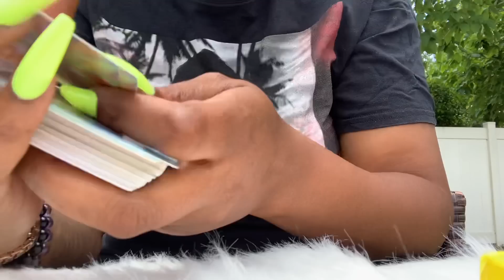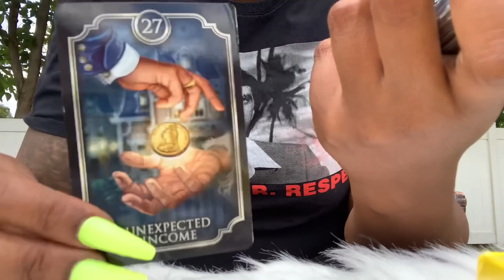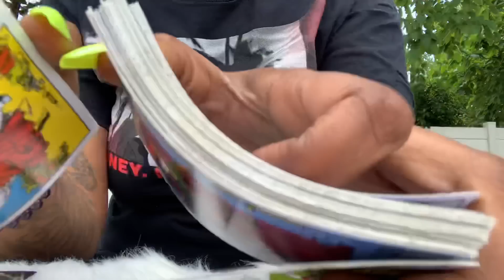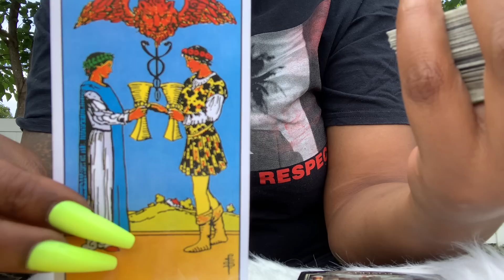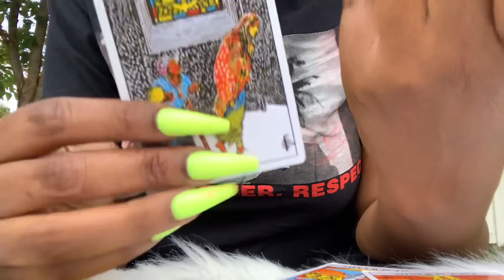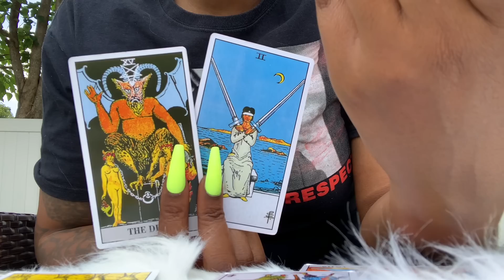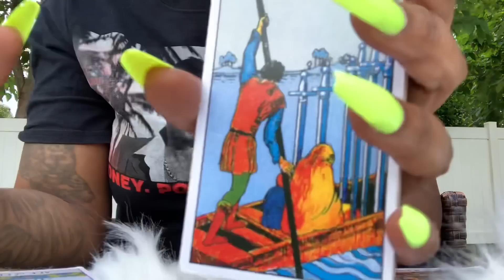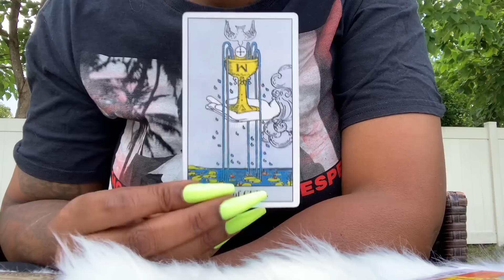From Rags to Riches 💰 Take the RISK ✈️ The struggle is OVER 😎🤪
All readings are general take what resonates and leave what don’t.